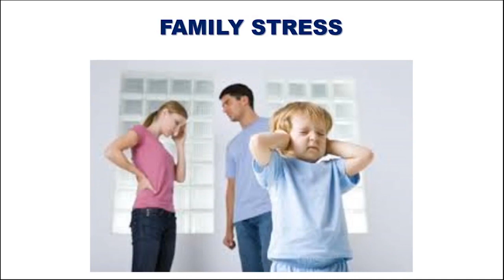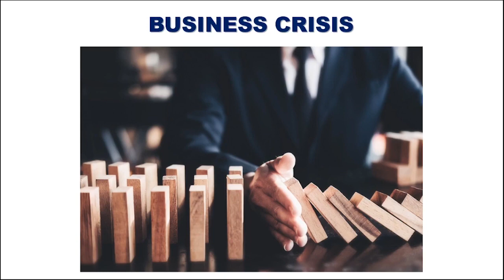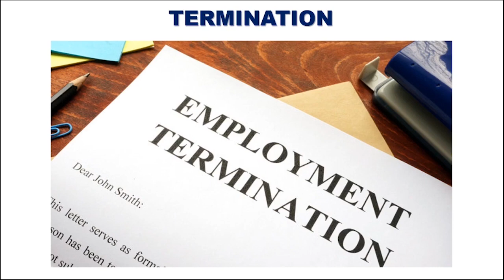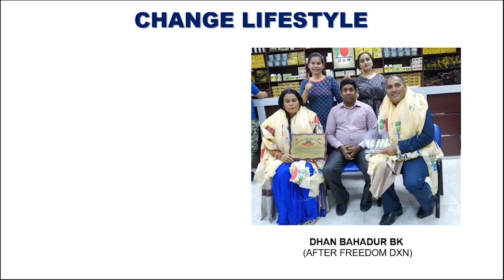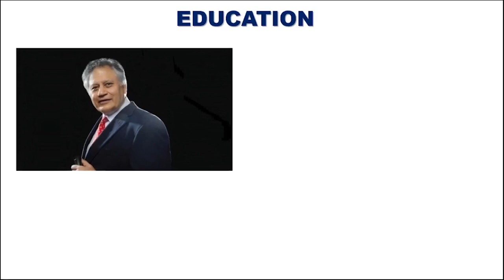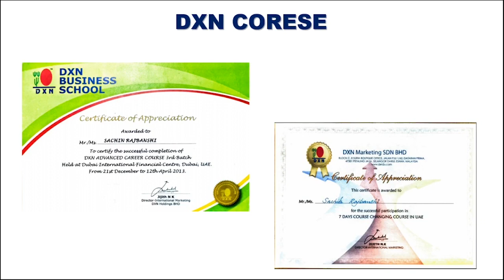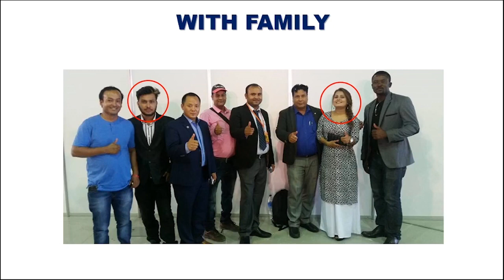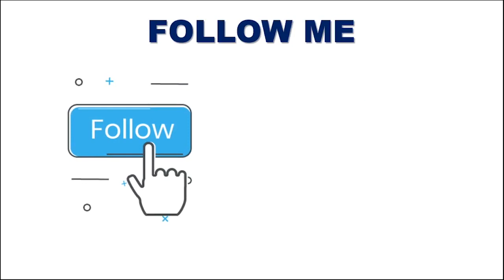5 reason to join DXN by Sachin Rajbngshi